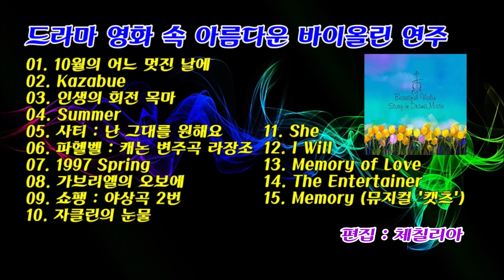드라마 영화 속 아름다운 바이올린 (휴식, 명상, 힐링, 테라피) 15곡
01. 10월의 어느 멋진 날에 (드라마 '적도의 남자')
02. Kazabue (영화 '월컴투 동막골')
03. 인생의 회전 목마 (영화 '하울의 움직이는 성')
04. Summer (영화 '기쿠지로의 여름')
05. 사티 : 난 그대를 원해요 (드라마 '노다메 칸타빌레')
06. 파헬벨 : 캐논 변주곡 라장조 (영화 '엽기적인 그녀')
07. 1997 Spring (영화 '냉정과 열정사이')
08. 가브리엘의 오보에 (영화 '미션')
09. 쇼팽 : 야상곡 2번 (영화 '127시간')
10. 오펜바흐 : 자클린의 눈물 (드라마 '베토벤 바이러스')
11. She (영화 '노팅힐')
12. I Will (영화 '러브 어페어')
13. Memory of Love (드라마 '주몽')
14. The Entertainer (영화 '스팅')
15. Memory (뮤지컬 '캣츠')